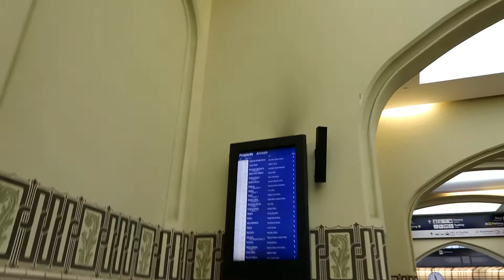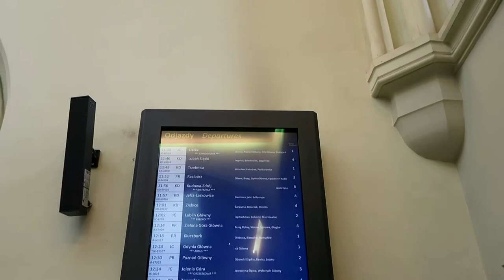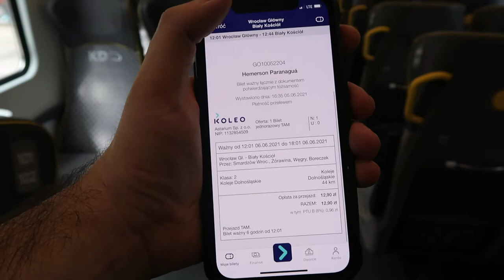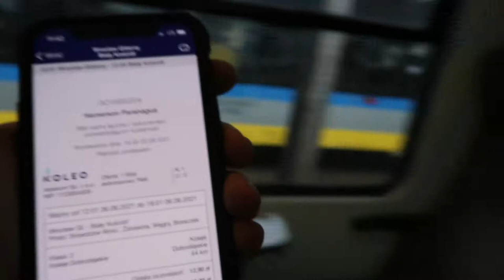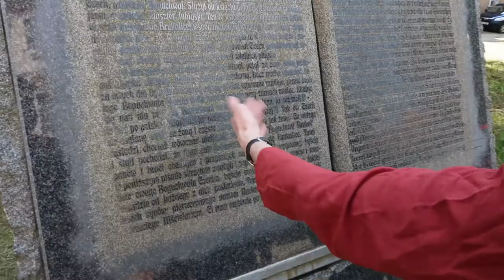DIA DE VIAGEM | Vlog do Detox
Oi pessoal sejam bem-vindos a mais um vídeo do canal !
Espero que vocês gostem do vídeo de hoje, fiz uma viagem ontem para o interior da Polônia :D Gravei um pouquinho. Mostrei um monasterio e um pouco da igreja :D

Sobre o polones antigo :)